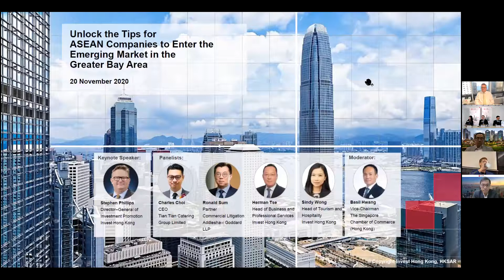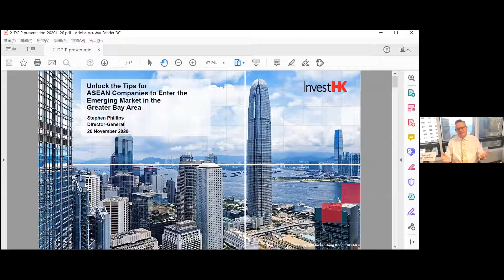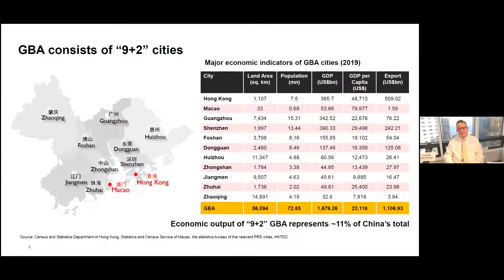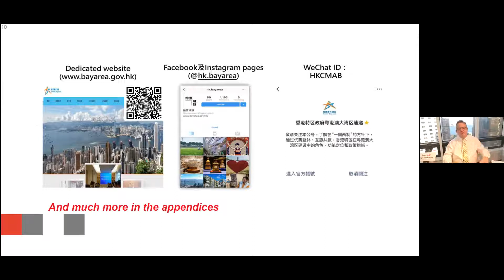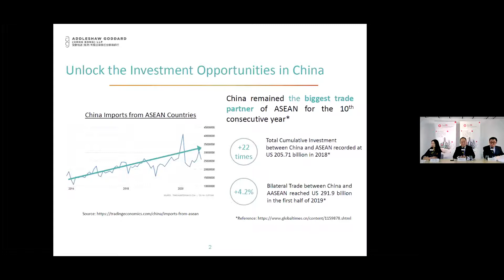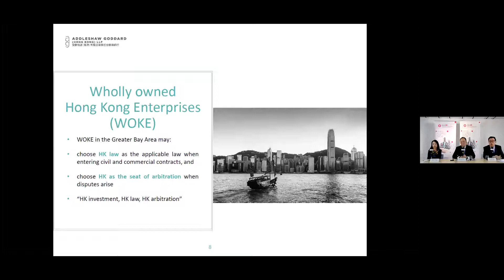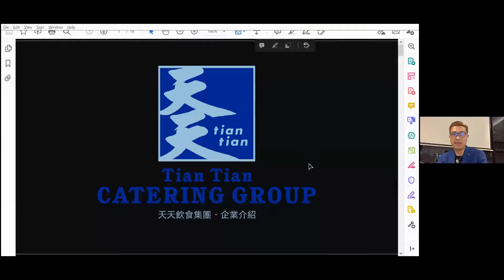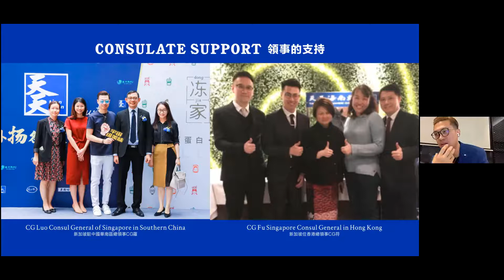InvestHK Webinar: Unlock the Tips for ASEAN Companies to Enter the Emerging Market in the GBA(20Nov)